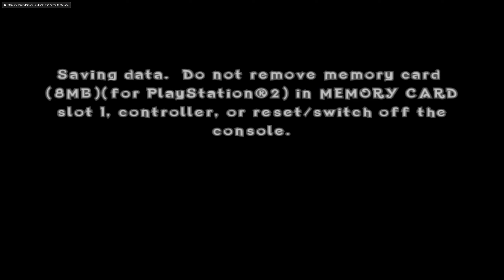Crash Of The Titans Walkthrough PART 3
Crash of the Titans is a 2007 platform beat 'em up video game developed by Radical Entertainment and published by Vivendi Games. The game's story centers on the discovery of a substance known as "Mojo", which series antagonist Doctor Neo Cortex and his niece Nina harvest to turn the inhabitants of the Wumpa Islands into an army of ferocious mutants known as "Titans". The protagonist of the series, Crash Bandicoot, must stop Cortex and Nina by using the technique of "jacking" to take control of and destroy the Titans while collecting mojo